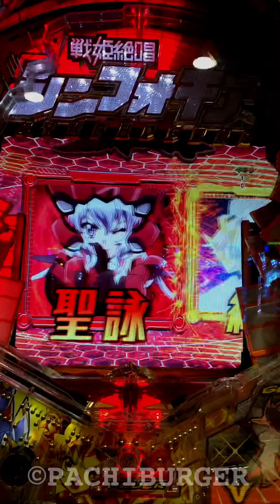お座り1個目入賞の変動が灼熱の展開に⁉︎ CRF 戦姫絶唱 シンフォギア【縦長動画】【スマホ】